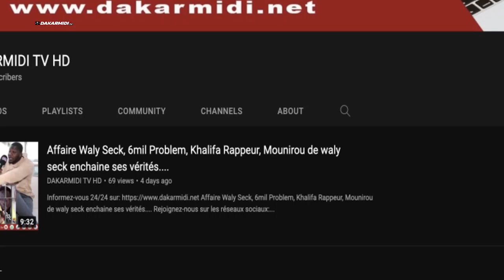Modou Moukabaro sur l'affaire Oustaz Omar Sall : "Mane diangé naa seen école, li ma ciy wakh moy..."